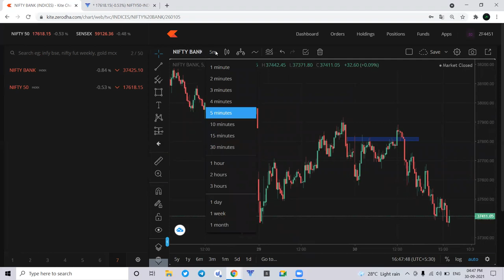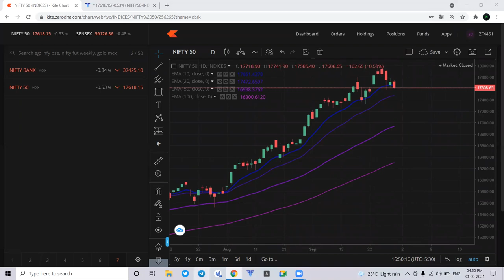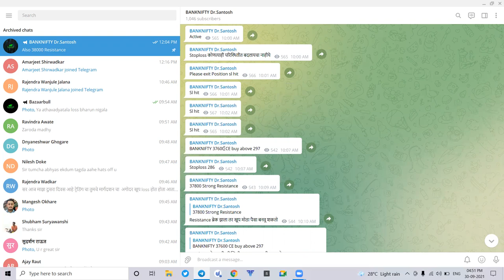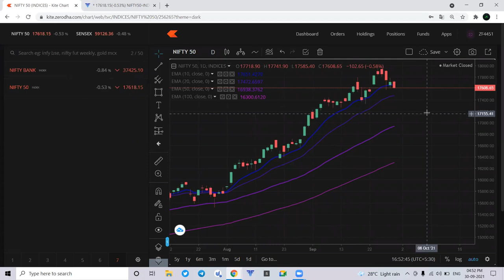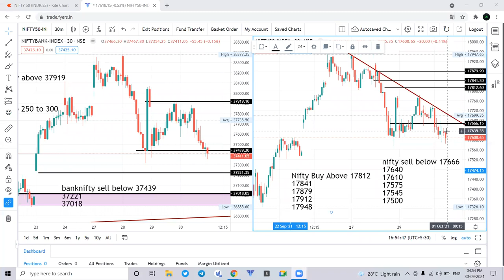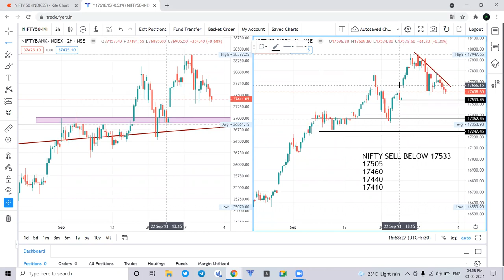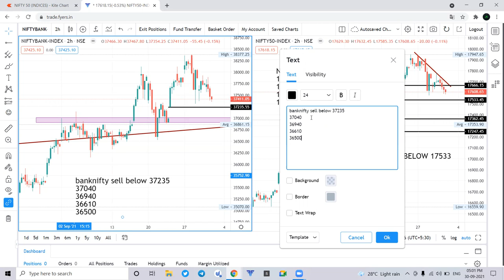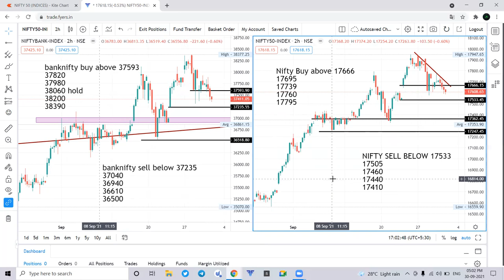1 Oct Nifty & Banknifty Daily Analysis शुक्रवारी मार्केट पडणार का